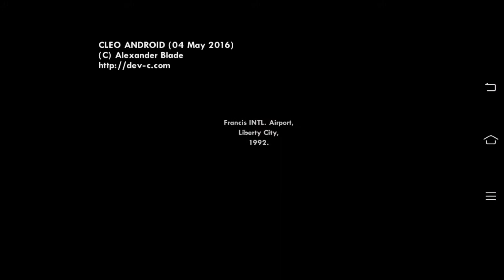GRAND THEFT AUTO : SANANDREAS - GAMEPLAY - BIG SMOKE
one of the best game in gta series and lovable since last some years.

GTA SANANDREAS

Story of a friend,a brother, a son,a black guy. Carl johanson